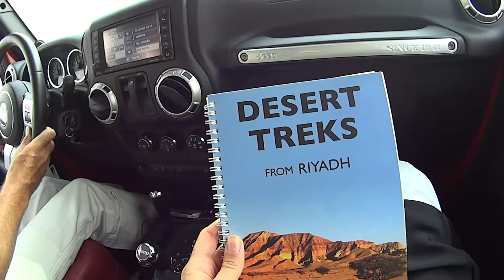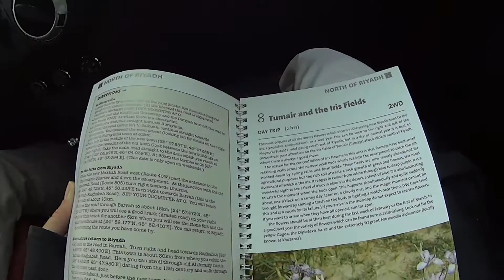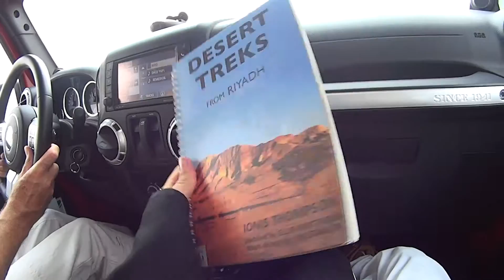Day with me | Arabian desert | Vlog | HD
Watch my travels in the desert near Riyadh .
See dry waterfall and dry lake Karahah